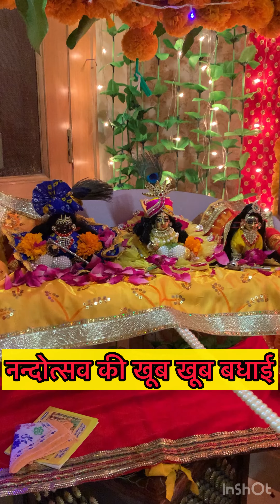नन्दोत्सव 2021, कैसे मनाया हमने लाला का नन्दोत्सव || Nandotsav 2021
स्नान यात्रा 2021 -कैसे मनाया हमने जगन्नाथ जी का प्राकट्य उत्सव और देव स्नान पूर्णिमा || Snan Yatra

ठाकुरजी का नौका 🚣 विहार उत्सव || आसानी से करे घर पर || Nauka Vihar Utsav || Boat Festival at 🏠home

राधा गोविंद जी की स्थापना Day-2 (Final Day) || हवन, अभिषेक, पहली झलक ठाकुरजी की || भव्य अभिषेक स्नान